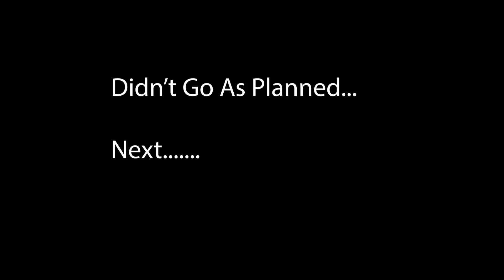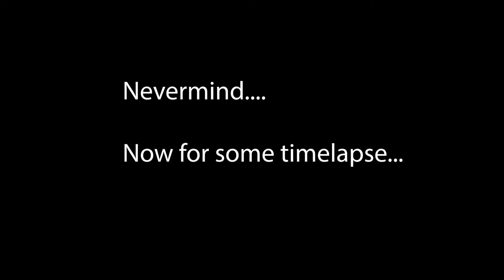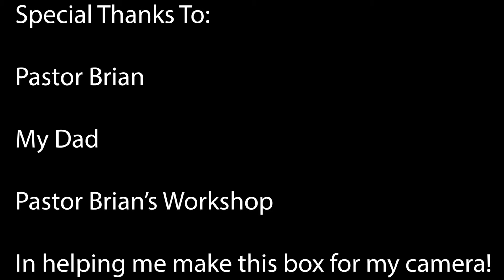Vlog 5 | LOTS OF TIMELASPE & BUILDING A CAMERA BOX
I am sorry for the lack of videos but I have been very busy between work and school. I am graduating high school in 4 months so hopefully I will have more time to put out videos and make videos.